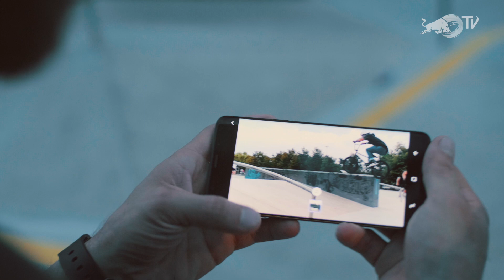Red Bull ile Sıkıysa Yap #3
Arif Gül ve Cenk Kulioğlu birbirlerine meydan okudular. Biz de onları Galaxy S9+'ın Ultra Ağır Çekim özelliğini kullanarak kayda aldık. Sizin favoriniz hangisi?